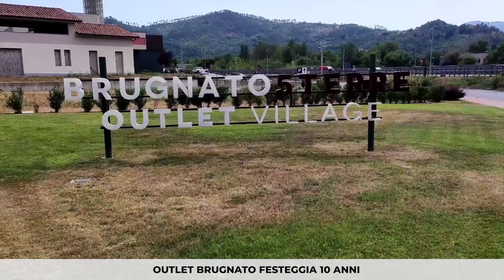L'outlet di Brugnato festeggia dieci anni d'attività